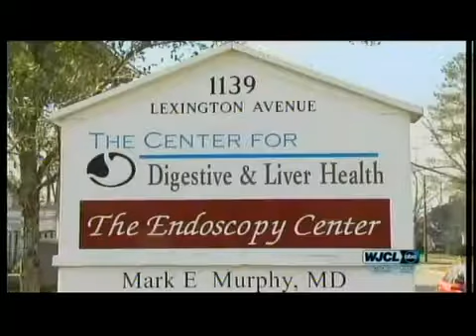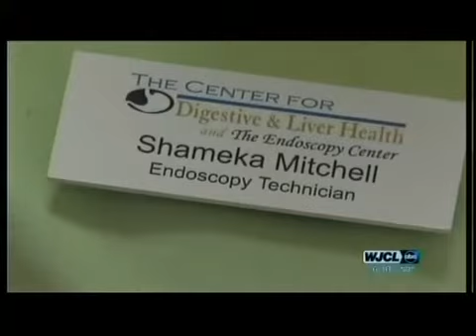February Community Champion: Shameka Mitchell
Shameka Mitchell is an endoscopy technician who received her training through a special program at St. Joseph's/Candler Hospital.